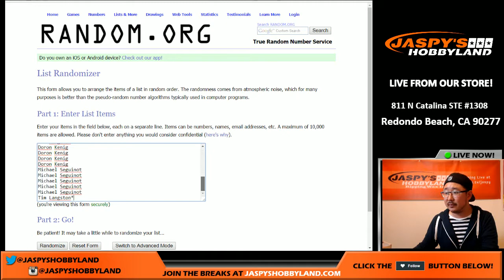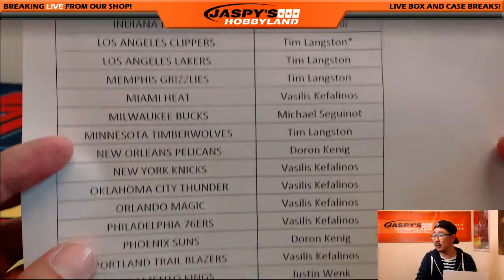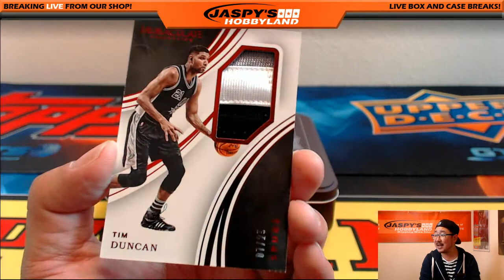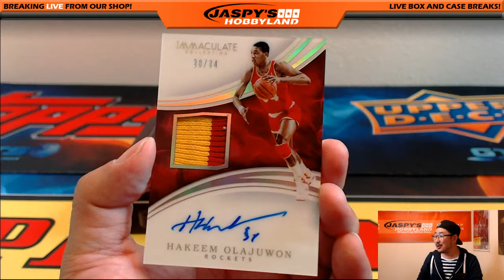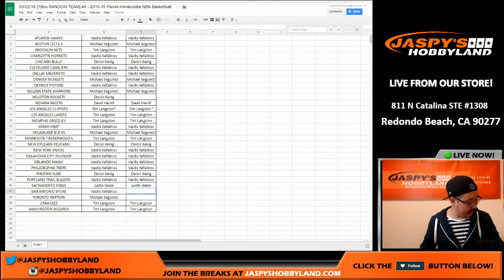09/22/16 [1Box RANDOM TEAM] #4 - 2015-16 Panini Immaculate NBA Basketball